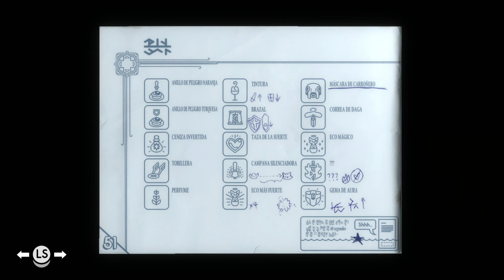EL PANTANO Y EL VIEJO CEMENTERIO COMO ESPECTRO!! ✱ TUNIC ✱ #13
Hola que tal soy BloyD y hoy les traigo un nuevo capitulo al canal del titulo llamado "Tunic", un juego de acción-aventura, con toques de Zelda y las de un soulslike, en tercera persona con vista Isométrica. En el episodio de hoy nos volveremos un espectro ya que es necesario para poder explorar la zona del pantano y el viejo cementerio. Lo pasaremos bastante mal porque seremos despojados de algunas mejoras que ya habíamos conseguido anteriormente. Espero les guste un saludooooooo.

Hey que tal soy Bloyd, y en este canal mostraré mi Pasión
que son los videojuegos, no creo que encuentres aquí a un
profesional de los videojuegos, ni de la edición, ni
el mejor comentarista de videojuegos, pero lo que si espero que encuentres es que te pases un rato agradable y si es posible con risas,
al menos eso intentaré, un salude de tu amigo y vecino BloyD13

Ey! QUE HACES AQUÍ ABAJO?

ARRIBBA ESTÁN MIS REDES DONDE ME PUEDES SEGUIR

UN SALUDITO AMIGO(A) :D